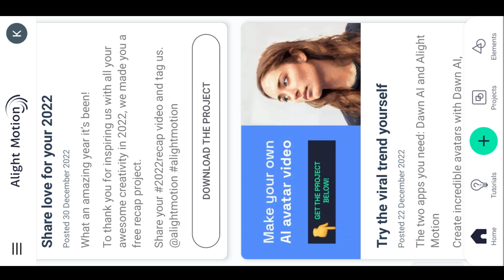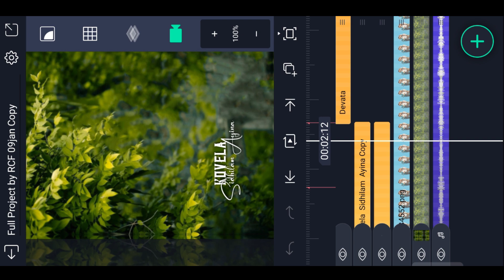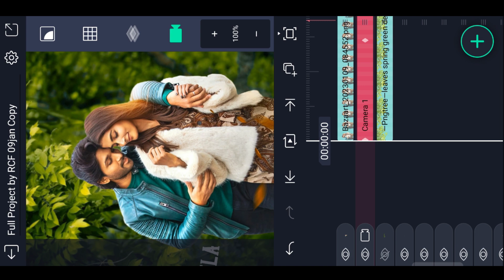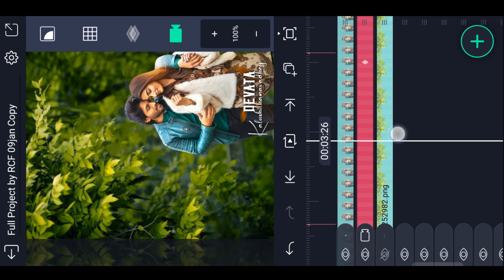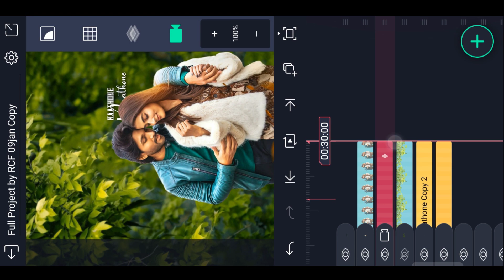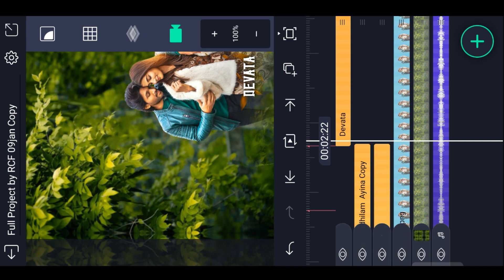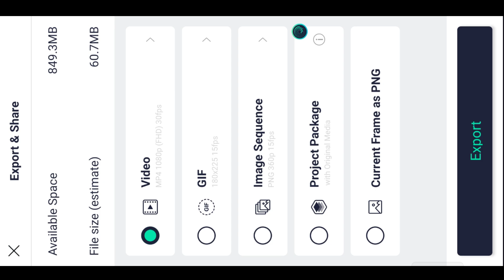⚡New Style Trending Lyrical 3D Video Editing in Alight Motion couple lyrics trending editing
Please contact.

New Style Trending Lyrical 3D Video Editing in Alight Motion Instagram trending video editing